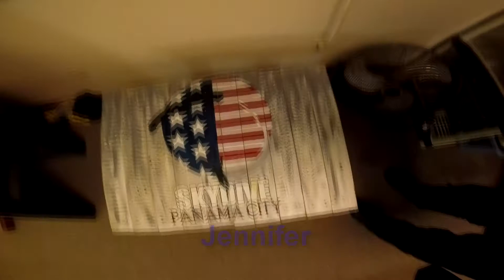Swooopware: Skydive - Jennifer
Swoopware: Skydiving Video - Jennifer